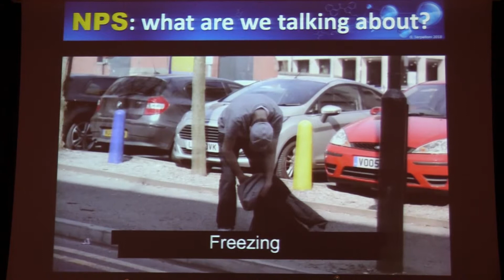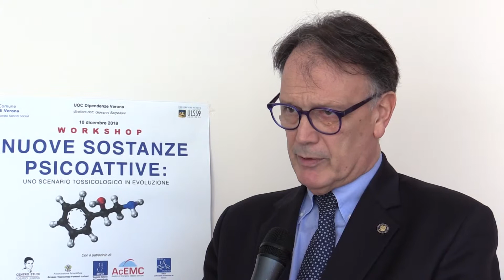Nuove droghe da internet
Si è svolto in Gran Guardia, davanti agli studenti di alcune scuole superiori di Verona, il convegno “Nuove droghe da Internet”. Si è parlato di uno scenario in evoluzione che vede un aumento notevole della diffusione di alcune droghe sintetiche, scarti di ricerche scientifiche farmacologiche.

Giovanni Serpelloni
Direttore UOC Dipendenze Verona

Caterina Eramo
Docente - ITCS Lorgna-Pindemonte